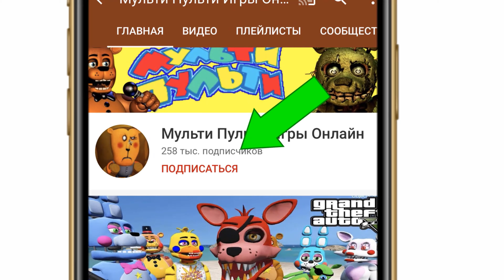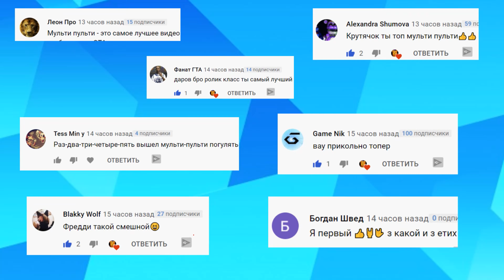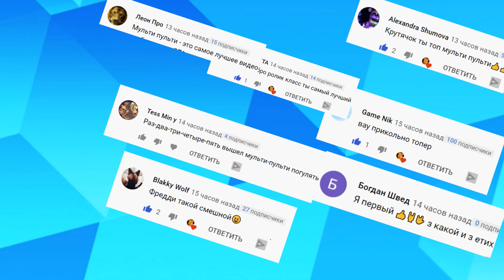ГТА 5 ФНАФ - КАК ДЕД ВПЕРВЫЕ УВИДЕЛ АНИМАТРОНИКА ПЛЮШТРАПА! GTA 5 МОДЫ!ОБЗОР ВИДЕО